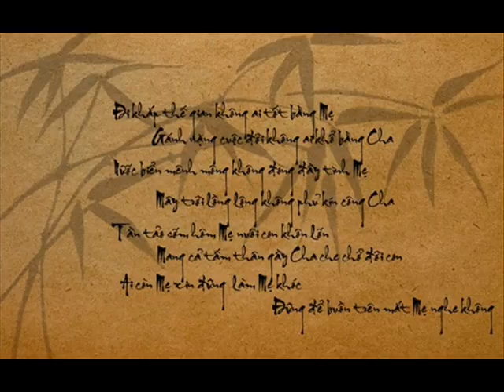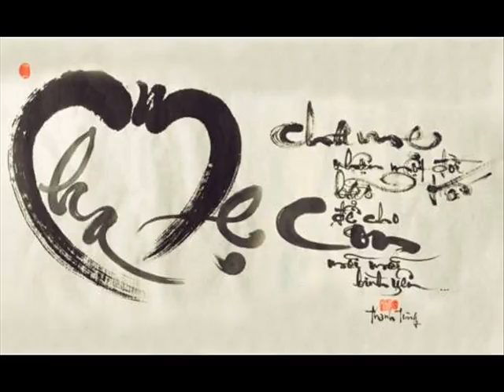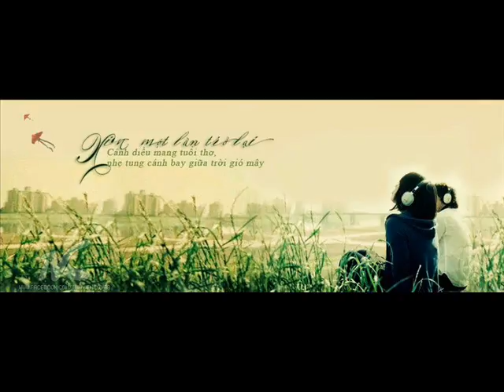Khai Cactus 17